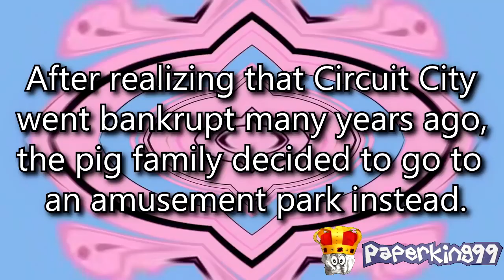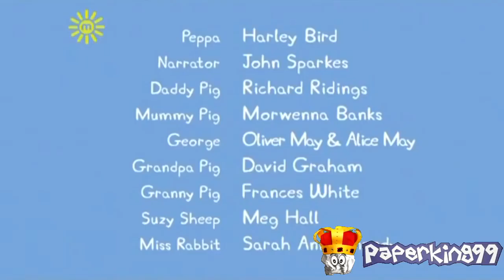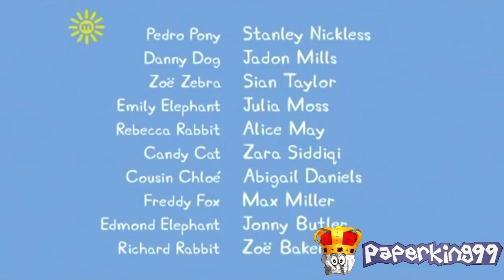YTP: Peppa Pig's Big Whirligig Thingamajig Gig (Paperking99 Reupload)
So, you may be asking, How did you get this YTP after PK took it down. Well, after PK99 revealed that one of his PP videos where taken down, I downloaded this one, in cause it gets removed. Well, after PK removed all of his PP YTPs, and since vid.me got shutdown, I thought that this was a good time to reupload it. So, enjoy!
I'm just reuploading this because I really liked this Poop, and I think it's one of his best poops he made.

Original Description:

Try saying that 5 times fast.

After more than a year of absence, Peppa Pig is back and she's better than ever. Join Peppa and her family as they sit on George at the supermarket, lick Nintendo Switch Cartridges, and get high at Sin City. Fun for the whole family.

- Cardiac Arrest- Bad Suns
- Jeopardy Theme
- Romeo and Juliet Overture- Tchaikovsky
- Sandstorm- Darude
- Superstar- Sonic Youth
- Bohemian Rhapsody- Queen
- Buckie High- Boards of Canada